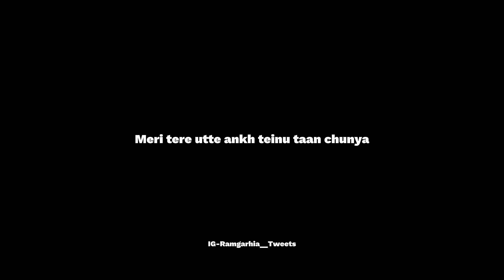CHOSEN || SIDHU MOOSEWALA || RAMGARHIA__TWEETS || BLACK BACKGROUND STATUS